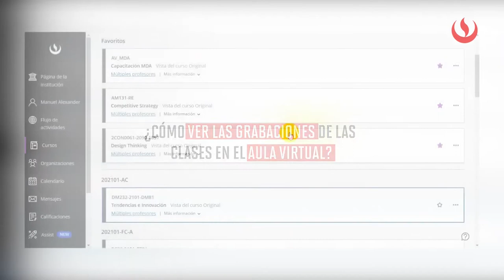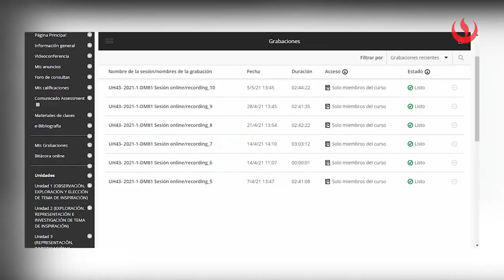Cómo ver las grabaciones de mis clases en el Aula Virtual